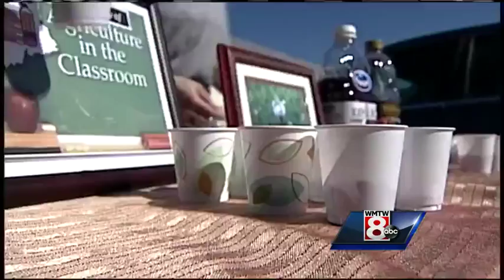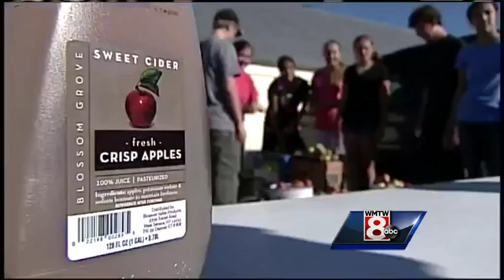Hometown Maine - Farmington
In this weekend's Hometown Maine, WMTW News 8's Norm Karkos travels to Farmington where the annual Farmington Fair is teaching Maine's rich farming history to a younger generation.